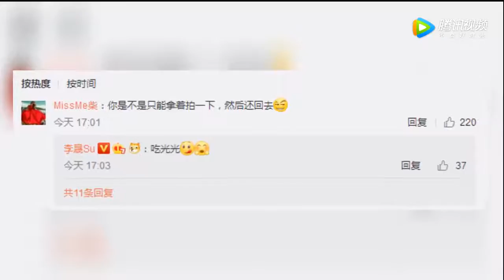准妈妈李晟晒照引发网友争论：孕妇不能吃冰激凌